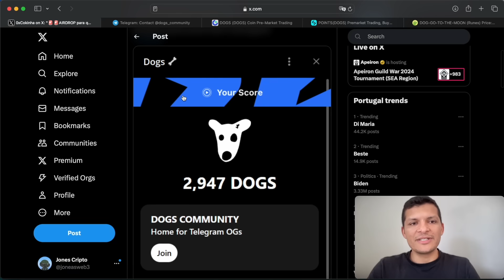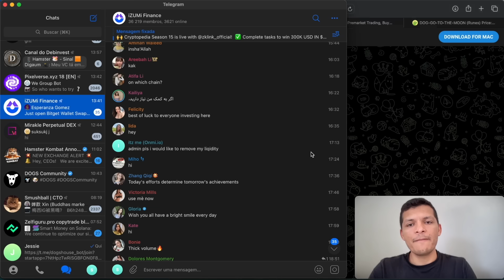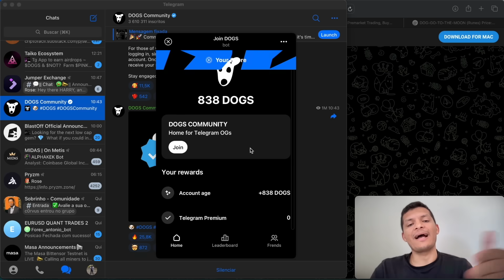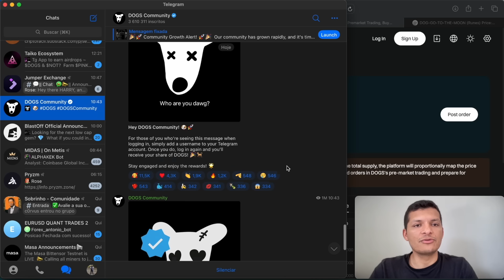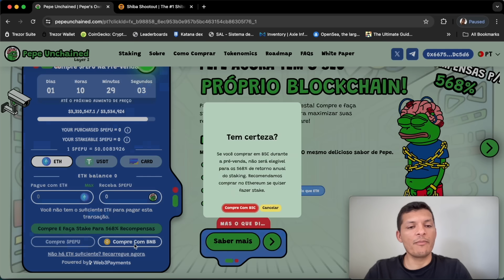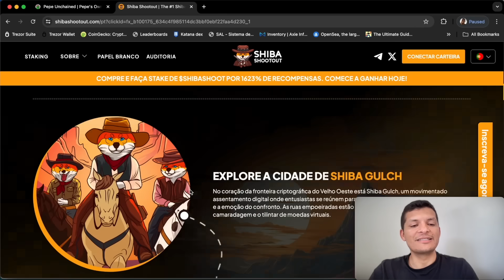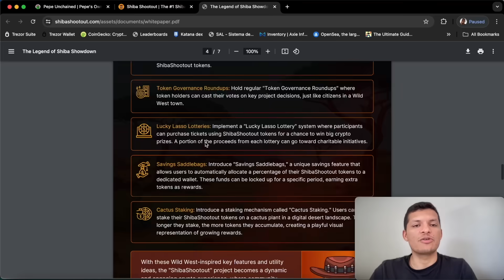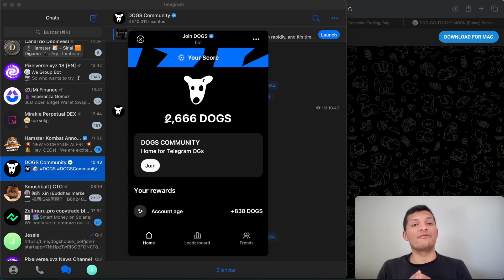Criptomoedas De Graça Se Você Usa Telegram! Saiba Como Pegar!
Já imaginou ganhar dinheiro simplesmente por usar o telegram? Essa é a proposta da memecoin DOGS que está distribuindo moedas para todos os usuários do telegram! Então se você usa ou já usou o telegram algum dia, VEJA ESSE VÍDEO AGORA!

00:00:00 Introdução
00:00:48 O que é a memecoin DOGS
00:02:04 Como pegar suas Moedas
00:06:32 Pepe Unchained
00:09:00 Shibashootout
00:12:02 Encerramento